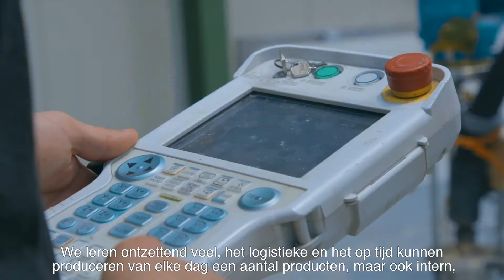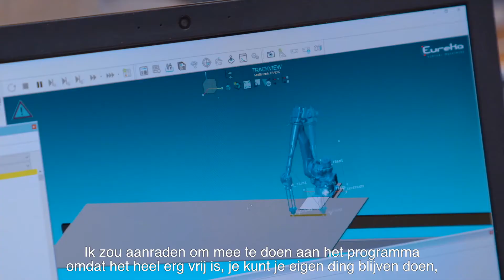Startup 10 XL | Provincie Zuid-Holland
Startup in Residence Zuid-Holland: startende ondernemers aan de slag voor een slimmer, schoner en sterker Zuid-Holland. Met het eerste provinciale Startup in Residence programma worden startups uitgedaagd om met de provincie innovatieve oplossingen te bedenken voor maatschappelijke uitdagingen. 10XL is een 3D printing service gefocused op het printen van grote objecten. Alle input materialen zijn van gerecycled plastic.